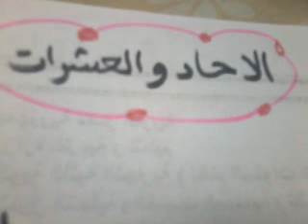الآحاد والعشرات | الرياضيات | الصف الأول الابتدائي | مصر | منهج قديم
الآحاد والعشرات | الرياضيات | للصف الأول الابتدائي | الترم الأول | المنهج المصري | نفهم